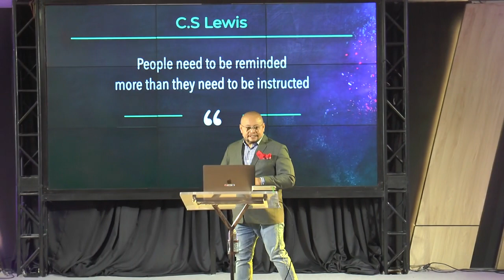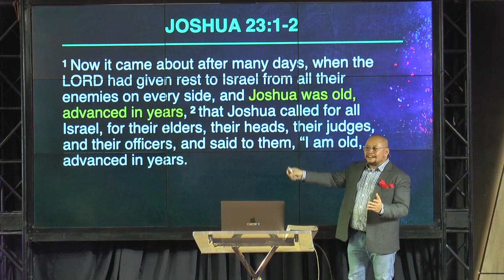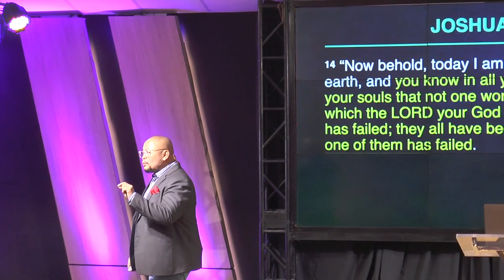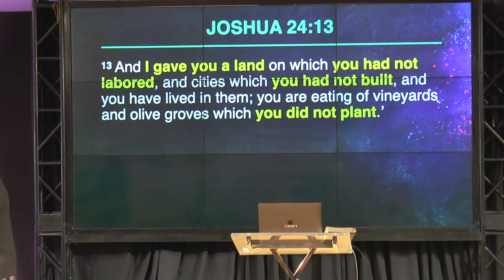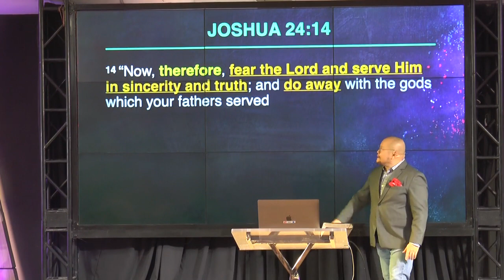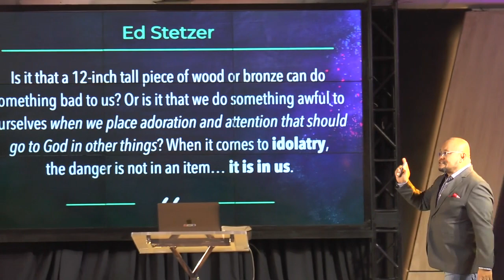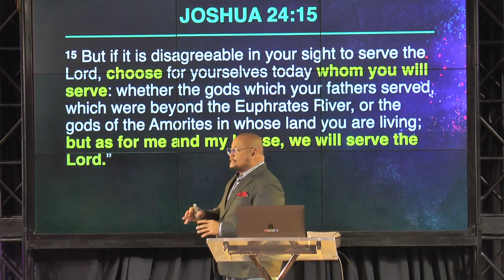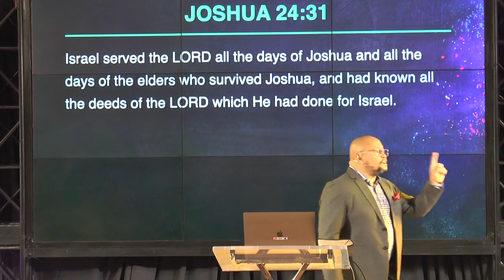CCF Eastwood | Be Victorious Choose God | By. Ptr. Ickhoy De Leon